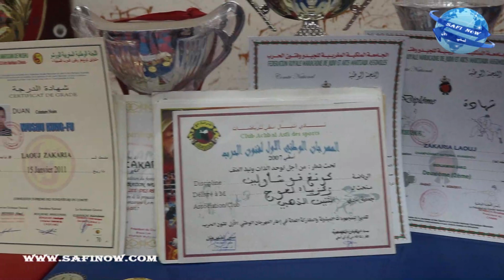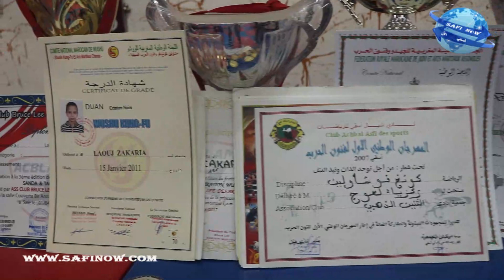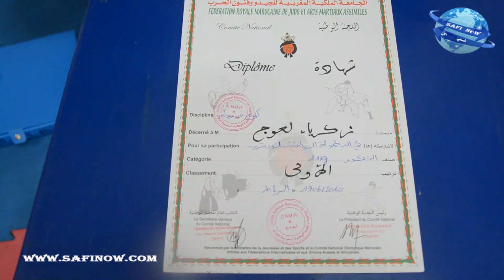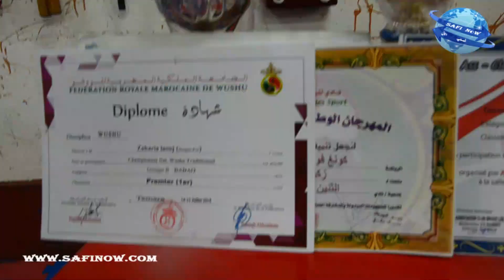زكرياء لعوج بطل مغربي في رياضة ساندا يتحدت عن مساره الرياضي